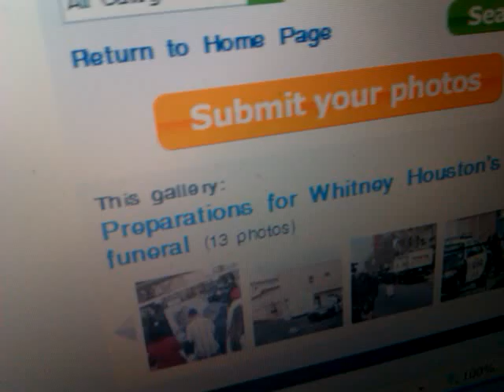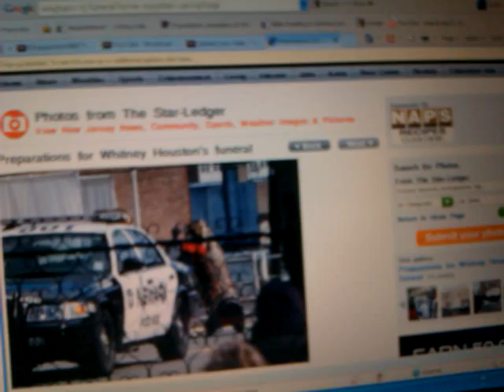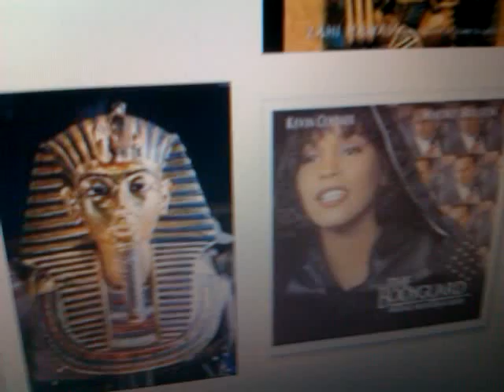Spiritual EGYPT & WHITNEY HOUSTON's 2012 Funeral? Illuminati Secrecy EXPOSED!